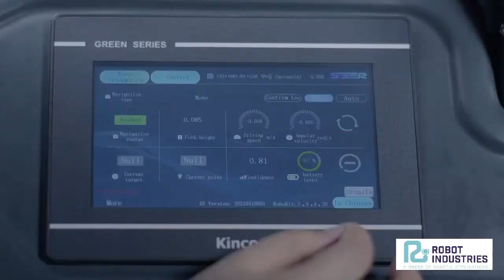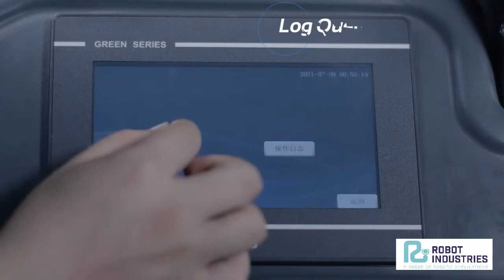Robot RI Forklift disponibil cu livrare din stoc România!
Noul RI Forklift disponibil cu livrare din stoc România! Acum poți solicita un demo gratuit ca să te convingi de eficiența acestuia ori plasează comandă la preț promo de doar 37200 euro.